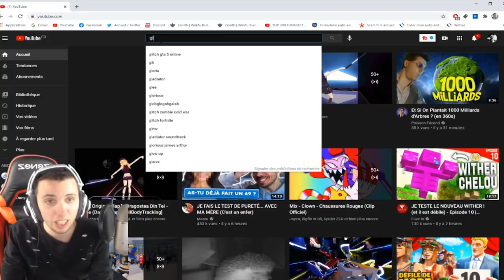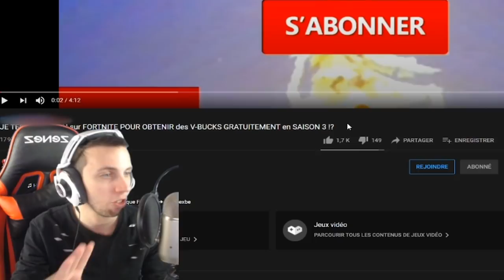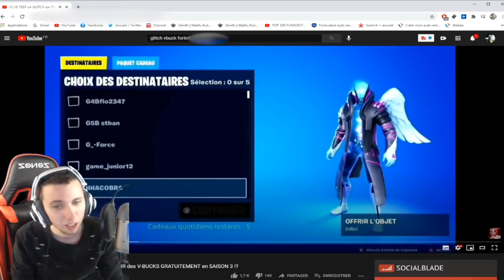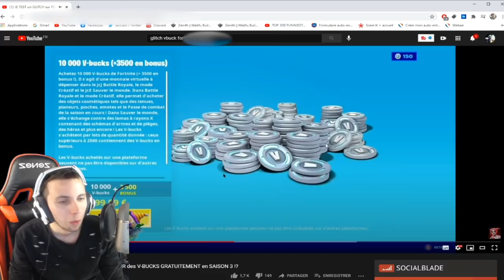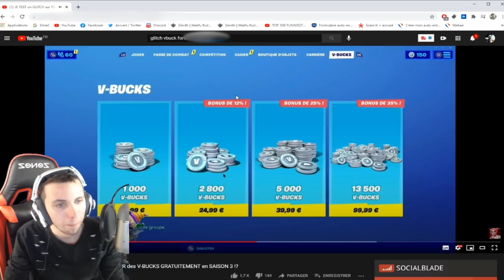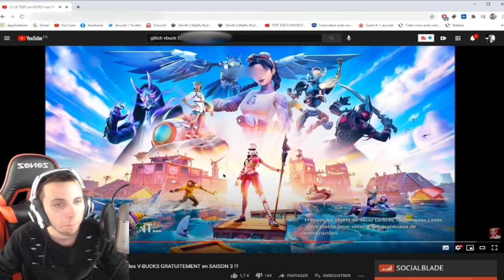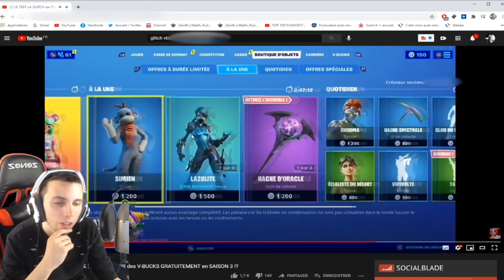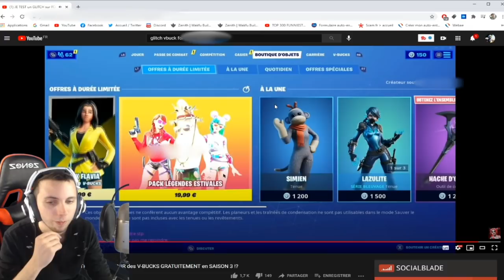[GLITCH] PREMIER GLITCH V-BUCKS GRATUIT QUI MARCHE SUR FORTNITE SAISON 5 ! AVOIR 50,000 V BUCKS !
On se retrouve aujourd'hui pour une nouvelle vidéo [GLITCH] PREMIER GLITCH V-BUCKS GRATUIT QUI MARCHE SUR FORTNITE SAISON 5 ! AVOIR 50,000 V BUCKS GRATUITEMENT !

•● FATALYS ●•

•● Les Musiques ●•